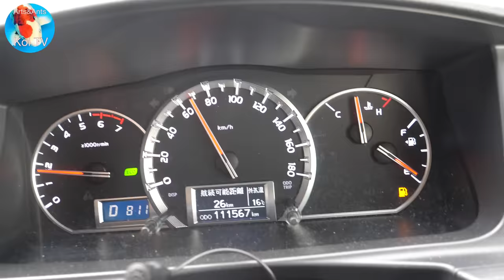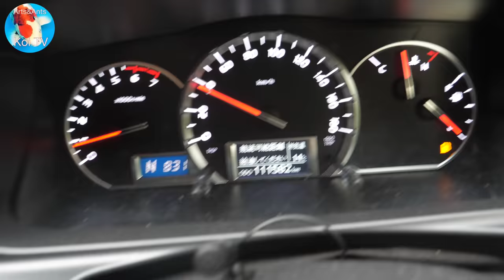Nagoshi KoiHunt okt 2022 dag 12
Nagoshi Koi farm is een kwekerij met zeer mooie en HQ  koi ! We selecteren o.a. weer een aantal schitterende  kohaku !! Net uit de mudpond en SPIERWIT !!
De Nagoshi Koi farm is gelegen in de Toyama Prefecture , op zo'n 2 uur rijden van Niigata. De rit er naar toe is prachtig en gaat langs de westkust van Japan. Onderweg heb je een aantal mooie vergezichten over de Japanse Zee, die tussen Japan en Korea ligt.